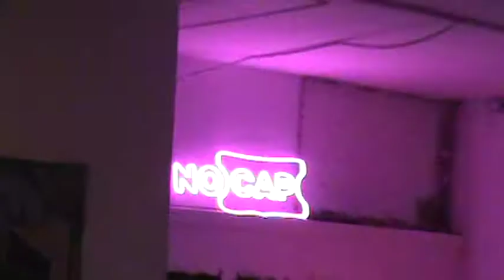junior varsity a f$*king weekend (night 1)